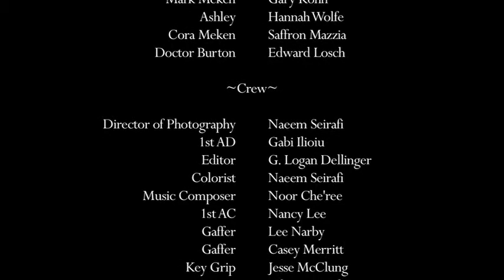Meken's House (Short Film)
Short Film - Starring Tommy Spaulding